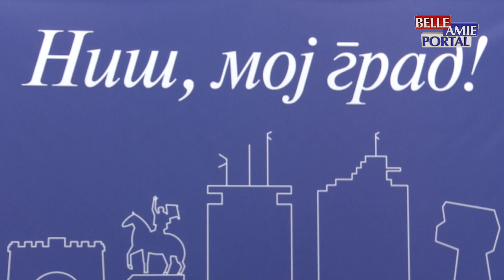Koalicija Niš moj grad i NOVI DSS su stali iza inicijative Kluba penzionera Niša